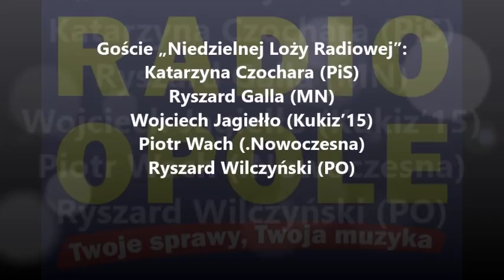"Niedzielna Loża Radiowa" (14.01.2018)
Rekonstrukcja rządu oraz zielone światło dla kolejnych inwestycji drogowych w regionie - o tym dyskutowali uczestnicy Niedzielnej Loży Radiowej 14 stycznia 2018 roku. O ile różnili się w ocenie ostatnich decyzji kadrowych premiera Mateusza Morawieckiego, o tyle zgodnie stwierdzili, że trzymają kciuki za nowe inwestycje, nawet jeśli oznaczać one będą sukces rządu Zjednoczonej Prawicy.

Ryszard Wilczyński, poseł PO, przekonywał, że zmiany w rządzie są tylko pozornie głębokie, bo nadal będzie to rząd "opresyjny wobec społeczeństwa", o czym świadczą takie fakty, jak wezwanie Władysława Frasyniuka do prokuratury. Także Piotr Wach z Nowoczesnej stwierdził, że zmiany w rządzie to PR-owe zagranie, które ma poprawić notowania prawicy przed wyborami, choćby przez "schowanie Macierewicza", natomiast premier Morawiecki jest tylko "marionetką prezesa PiS". Wojciech Jagiełło z Kukiz '15 zauważył, że zmiany te będą miały sens tylko wtedy, jeśli polityka rządu zmieni się na bardziej proprzedsiębiorczą. Ryszard Galla, poseł Mniejszości Niemieckiej, uznał, że rządowi trzeba dać czas, by pokazał, co potrafi, zauważył przy tym, że tzw. resorty siłowe dostały się w ręce zaufanych współpracowników Jarosława Kaczyńskiego, co "zawsze było dla PiS bardzo ważne". Katarzyna Czochara, posłanka PiS, skomentowała, że opozycja nie dostrzega pozytywnych zmian, które mają wzmocnić polską gospodarkę, bo boryka się z problemami we własnych szeregach, czego dowodem ostatnie głosowanie w sprawie projektu "Ratujmy kobiety". Jak stwierdziła, "Nowoczesna to lewica a Kukiz '15 to prawica Platformy".

Goście programu dyskutowali także o nowych inwestycjach w regionie. Czochara zadała retoryczne pytanie, czy kiedykolwiek w historii udało się pozyskać dla regionu w ciągu dwóch lat pozytywne decyzje w sprawie 9 obwodnic za 2,5 mld zł. Mówiła o dziesiątkach swoich wizyt w ministerstwach i tłumaczeniu, dlaczego mała Opolszczyzna potrzebuje tych obwodnic. Politycy opozycji stwierdzili, że oczywiście trzymają kciuki za powodzenie tych działań, przypominali jednak, że to kontynuacja tego, co robiły poprzednie rządy. Wach wyraził wątpliwość, czy na wszystkie te zadania wystarczy rządowi pieniędzy. Czochara zaapelowała do niego o "więcej wiary".

Gośćmi Marka Świercza byli: Katarzyna Czochara (PiS), Wojciech Jagiełło (Kukiz '15), Ryszard Wilczyński (PO), Piotr Wach (Nowoczesna) i Ryszard Galla (MN).